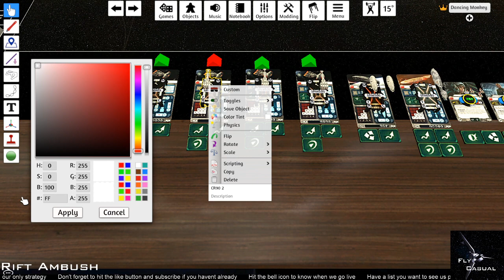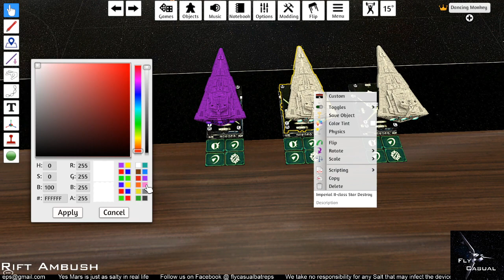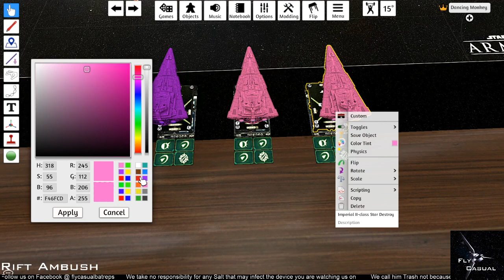How to Armada on TTS part 3. Deploying ships and setting dials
In this Video I show how Change the color of your ships to identify them, deployment and how to set dials
If you have any Questions or comments please leave them below and I answer them in a upcoming video